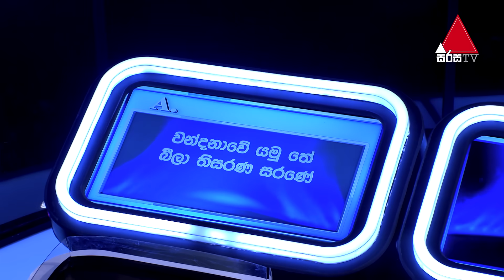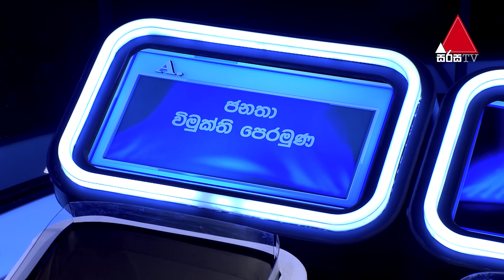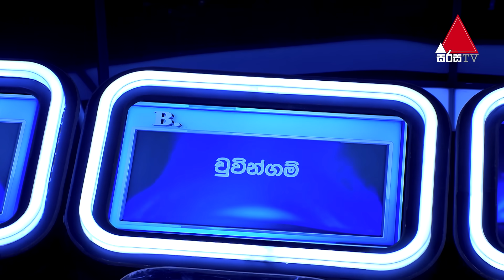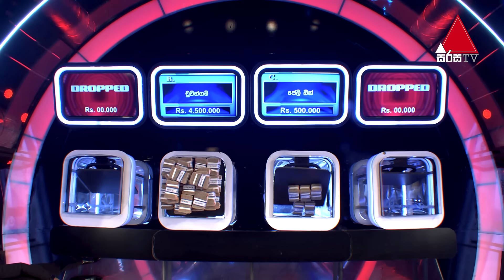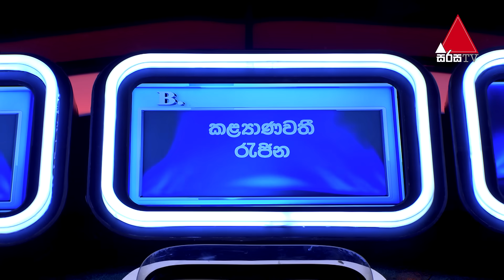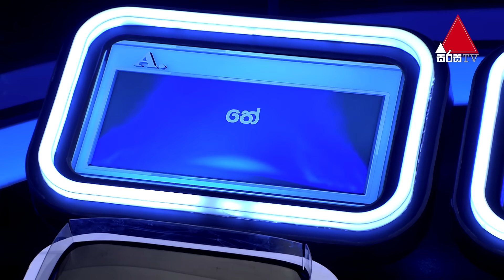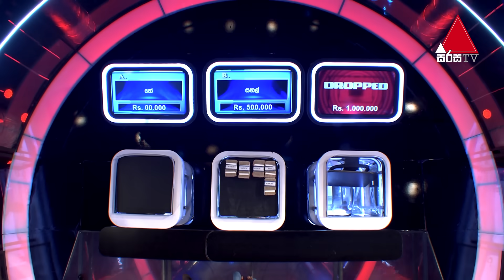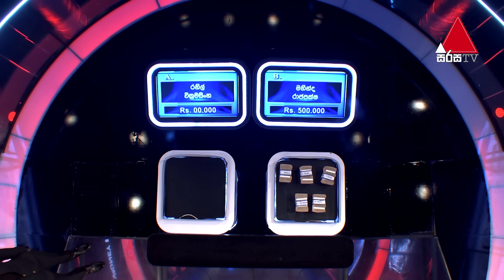Five Million Money Drop S2 | Episode 22 | Sirasa TV